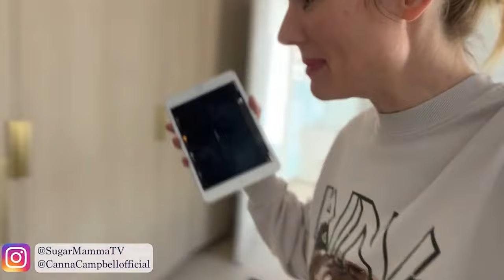My Post-Decluttering Reflection 🫣 || SugarMamma.TV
My de-cluttering experience a couple weeks ago was really insightful and I felt the need to make this video because I believe these reflections might show you guys the benefits of a minimalistic philosophy! :)

My Like To Know It Account:
liketoknow.it/cannacampbellofficial -